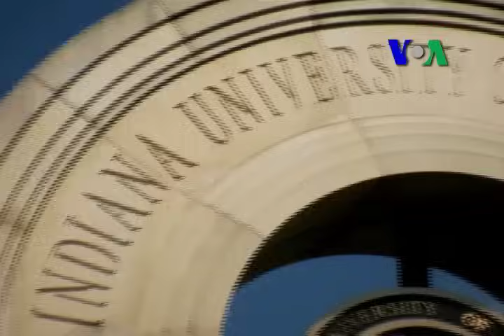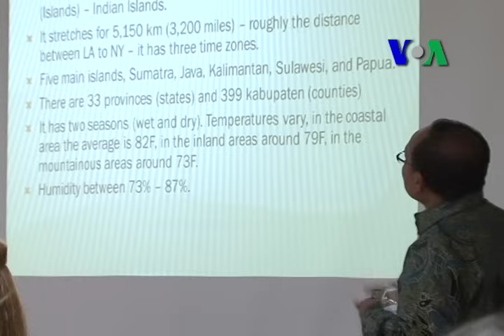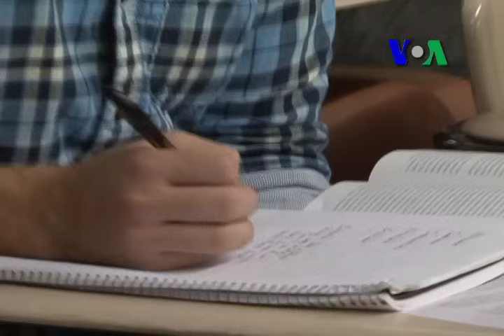Dosen Indonesia di Indiana University of Pennsylvania (IUP) - Liputan Feature VOA Oktober 2011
Kampus IUP yang terletak di kota kecil ini memiliki 2 orang pengajar yang berasal dari Indonesia di Jurusan Komunikasi dan Management Information System (MIS)